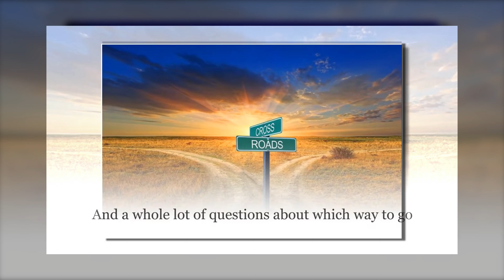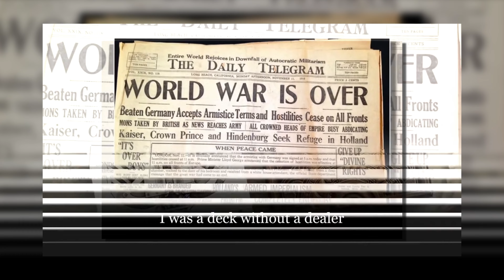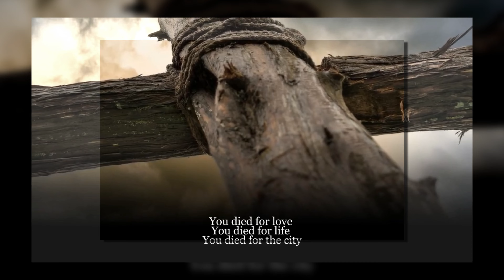City Streets: Rez Band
Resurrection Band, commonly known as Rez Band, was a Christian rock band formed in 1972. They were pioneers in the Christian rock and metal music scene, blending heavy metal with Christian lyrics. Their contribution to the world of music lies in challenging stereotypes about Christian music and introducing a heavier sound to the Christian music landscape.

Rez Band was closely associated with the Jesus People USA (JPUSA), a Christian intentional community formed in the 1970s. The band's members were involved in the community, and JPUSA provided support and a sense of community for Rez Band throughout their career. The band also had connections to Cornerstone Magazine, which was associated with the Cornerstone Festival, an annual Christian music festival that ran for several decades.

Regarding charitable activities, Rez Band has been involved in various philanthropic efforts. While specific details may vary, the band, in collaboration with JPUSA, contributed to outreach programs and initiatives aimed at helping the poor and oppressed. They often aligned their music and activism with social justice causes, reflecting an interest in addressing issues related to poverty and oppression.